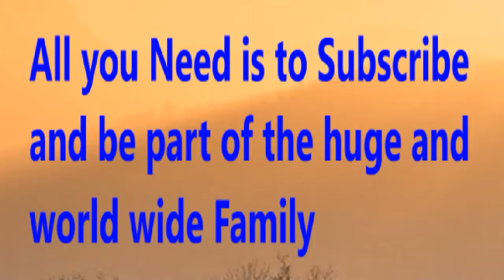Leicester vs Newcastle - Prediction | Matchday 7 - 2019/20 Premier league - Prediction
World wide Football prediction and transfer news